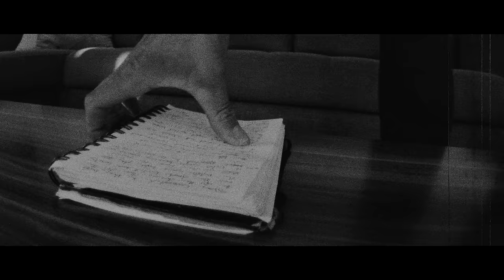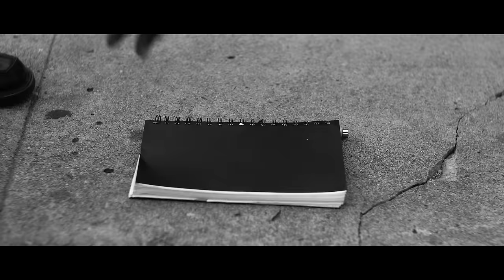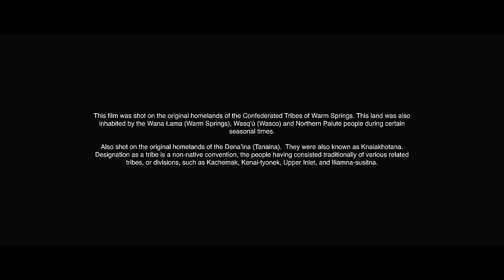The Blackcountry Journal - Written by Mallory Duncan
A skier contemplates his connection to skiing and the mountains. As he hurries through the streets of LA, his path takes a turn after bumping into a jazz musician who helps him discover the correlation between jazz and skiing—an expression of art, skiing, and black culture.

Winner 'Best Film' BANFF Film Festival - Snow Sports

Supported by:
4FRNT Skis
Strafe Outerwear
Folkrm MTN
Oregrown Industries

Dir: Mallory Duncan & Patrick Elmore
DP: Patrick Elmore
EP: Mallory Duncan
Editor: Patrick Elmore
Additional cinematography:
Neil Provo
Oli Rye
Tyndall Wells
Ian Provo

Original Score:
Kaz & Bad Turner

Written by: Mallory Duncan
Featuring: Chazz & Alex Collins

Skiing & Snowboarding by:
Mallory Duncan
Ian Provo
Zak Mills
Neil Provo